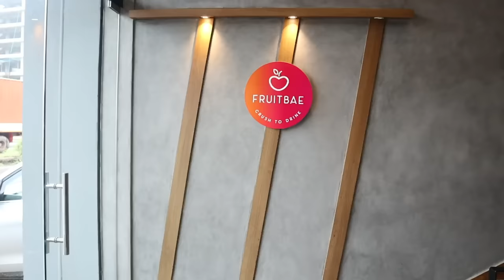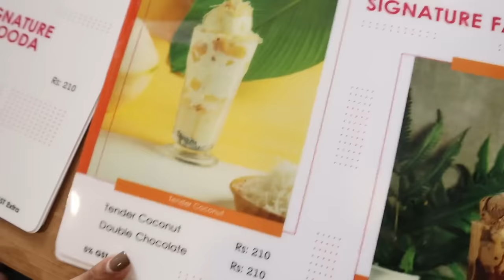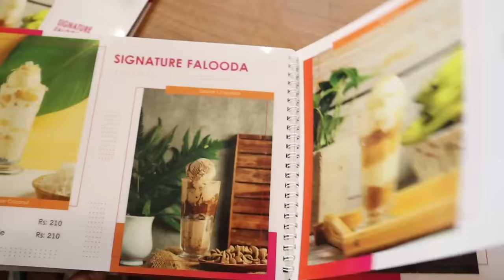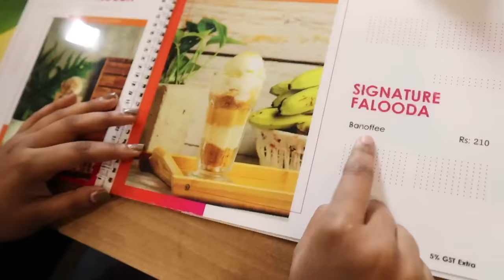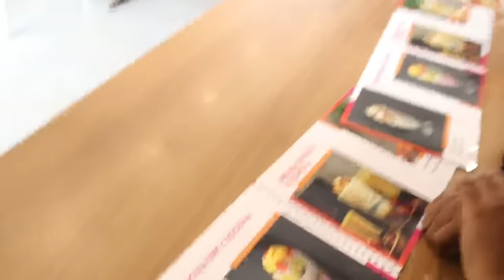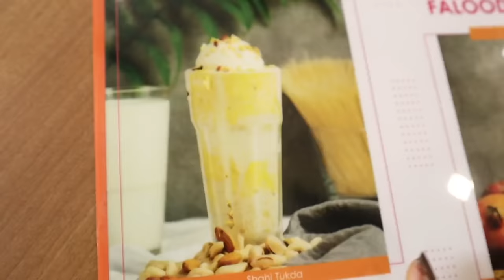FALOODA SWITCH UP CHALLENGE 🤩| ഒരു അടിപൊളി ഫലൂദ ചലഞ്ച് | EXTREME FUNNY FOOD CHALLENGE | PULLOTHI